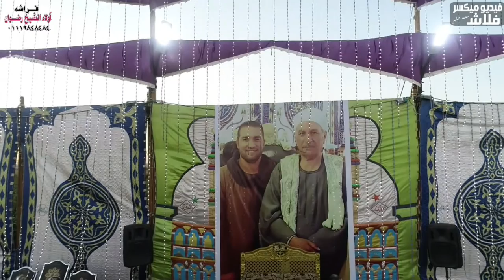فضيلة الشيخ حــاتم السيد الحــرزاوى 🌷أفــراح آل البــديــوى 🌷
أفــراح آل البــديــوى 🌷 تتشــرف أســرة المــرحــوم النــائب الحــاج 🌷 عبــدالفتــاح علــى قــاســم 🌷 0 الاستاذ راشــد علــى قاسم🌷أبنــاء المــرحــوم الحاج  عبدالفتــاح على قــاسم 🌷وبــاقى افــراد العــائلة بــدعــوه سيــادتكم لحـضـور حفل زفاف الاسـتـاذ قــاسم عبــدالفتــاح على قــاسم   🌷 على كــريمه  الـحـاج محمــود محمــد العــربى **  🌷  ولسمــاع آيات الــذكــر الحكيم من فضيلة الشيخ حــاتم السيد الحــرزاوى  🌷  والابتهــالات الدينيــة  من فـضـيـلـة الـشـيــخ محمد عبــدالروؤف السـوهاجى
 🌷 الحفل من اعداد وأخراج فـــراشه اولاد الشيخ رضــوان
🌷 🌷  بــالشــواولة مــركز المنشــاة 🌷🌷  الحاج خيرى الشيخ رضوان
وحـــــــــــــدة فيـــــديو ميكســـــــــــــــــــــر
🎥 فــــــــــــــلاش 🎥
م / محمـــد شلبــــــى